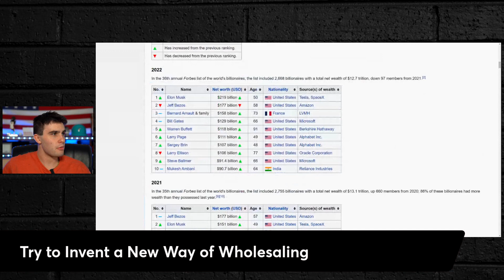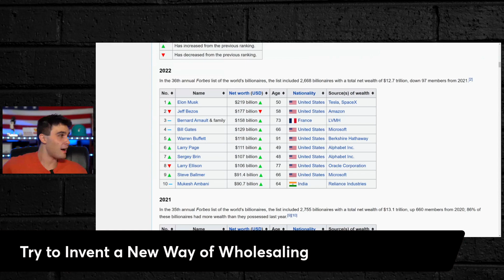10 Rules for Scaling to $1,000,000 in Wholesaling Real Estate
10 Rules for Scaling to $1,000,000 in Wholesaling Real Estate

How to Scale Up Your Wholesaling Real Estate Business to $1,000,000+ for wholesaling real estate success as a beginner to do as many wholesaling real estate deals as possible!

📚FREE RESOURCES!📚